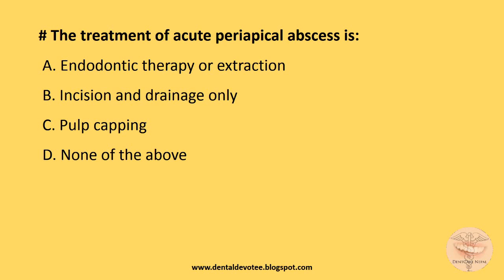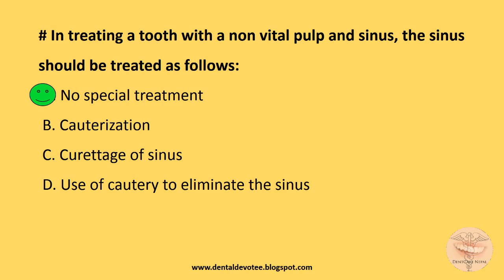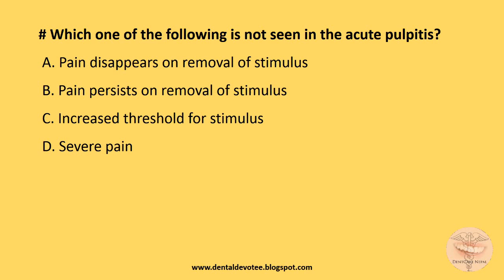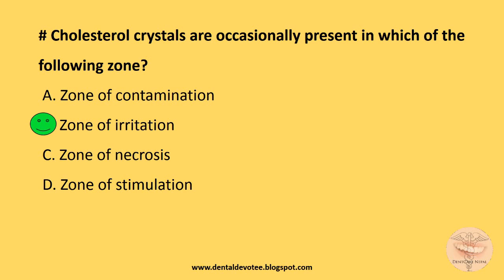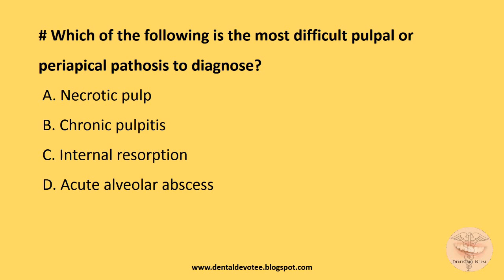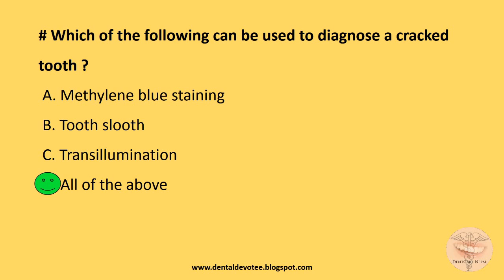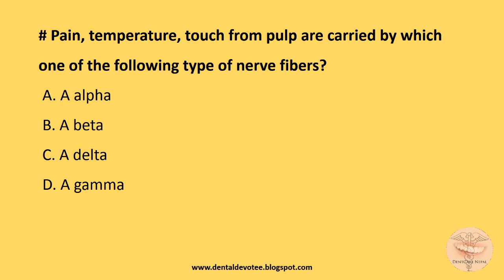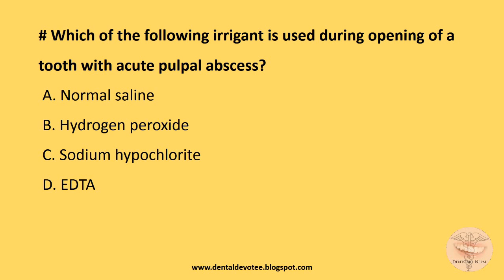MCQs in Endodontics - Diseases of the Pulp and Periradicular Tissues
Practice these MCQs for MDS entrance preparation for AIIMS, COMEDK, AIPG, PGI, PGIMER, BHU, etc. Also useful for ADA, NBDE, NDEB and other dental board exams.